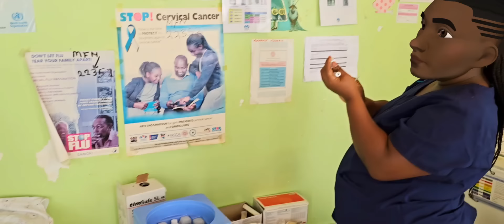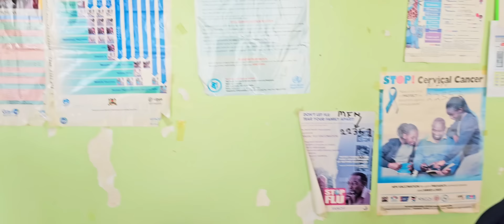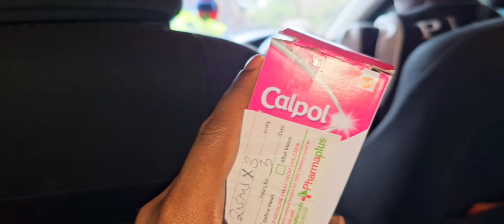BABY TYSE 6 WEEKS INJECTION 💉 💕 💙 💖 OMG😲 😱 😲